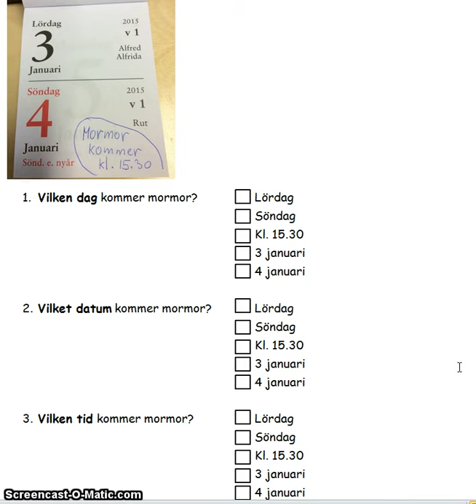Sfi A/B: Kalender: datum och tid